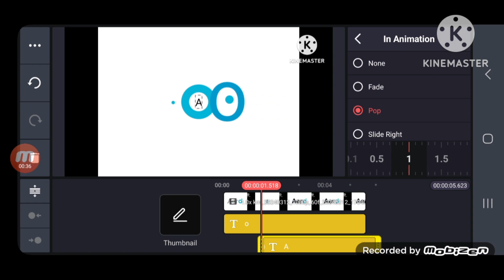aero logo remake